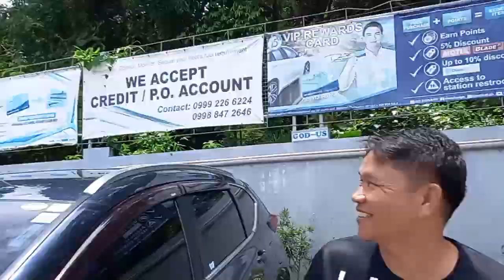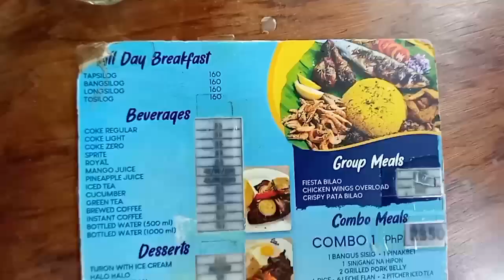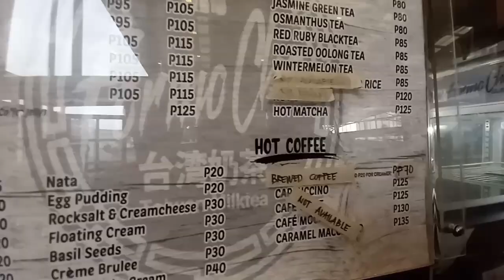Welcome to City of Pines, Baguio City! | ROAD Trip to the Summer Capital of the Philippines, Baguio!